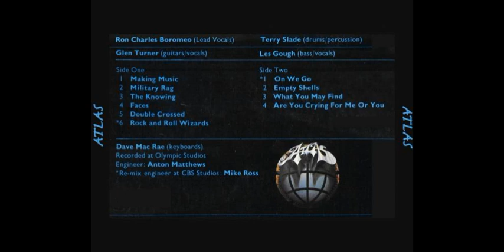Atlas Atlas 1973 Australia, Hard Rock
The only album from Melbourne. After the collapse of the Australian «The Groop», its leader Ronnie Charles released two solo singles, spoke with them at a festival in Melbourne and formed a new band «Captain Australia & The Honky Tonk». In addition to Ronnie, in its composition were experienced professional Australian musicians: Brian Holloway - guitar (ex- "Dream", "Image", "Aesop's Fables", "Esperanto"); Gary Moberley - keyboards (ex- "Aesop's Fables"); Les Gough - bass (ex- "Somebody's Image", "Heart'n'Soul"); Eric Cairns - drums (ex- "Somebody's Image", "Heart'n'Soul", "Company Caine", "Red Hot Peppers"). The band recorded one single on the Australian label "Havoc" and went to the UK. In England, the band recorded a new single, followed by a group of left Brian Holloway, Gary Moberley, Eric Cairns and the group disbanded. Already in England and Ronnie Wood was invited to their future group of musicians: Glen Turner (ex- "Wishbone Ash") and drummer Terry Slade (ex- "Rennaisance"). Renamed the «Atlas» and signing a contract with "Reprise Records", the band released a self-titled and only album. Despite the praise of critics, the album quickly disappeared from view, and in 1974 the band broke up.

Tracks:

01. Making Music - 0:00

02. Military Rag - 5:36

03. The Knowing - 9:09

04. Faces - 13:30

05. Double Crossed - 18:30

06. Rock And Roll Wizards - 21:27

07. On We Go - 24:35

08. Empty Shells - 31:46

09. What You May Find - 35:36

10. Are You Crying For Me Or You - 39:51

Personnel:

Ronnie Charles - lead vocals

Les Gough - bass, vocals

Glen Turner - guitars, vocals

Terry Slade - drums, percussion